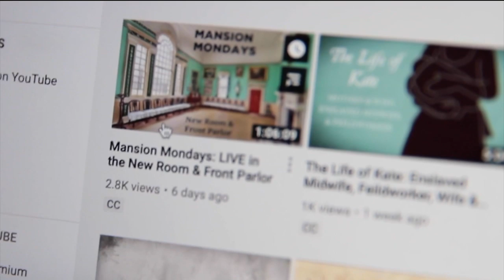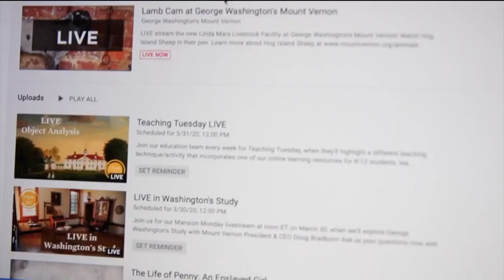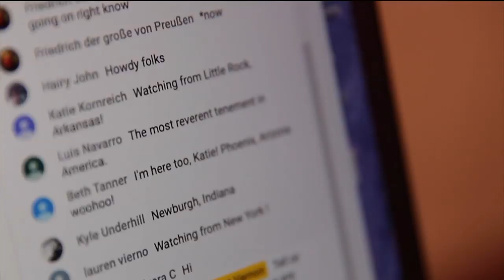Take a virtual visit through George Washington’s Mount Vernon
One of Virginia’s most popular treasures is opening its doors in a special way.